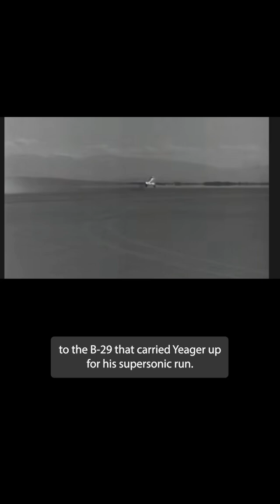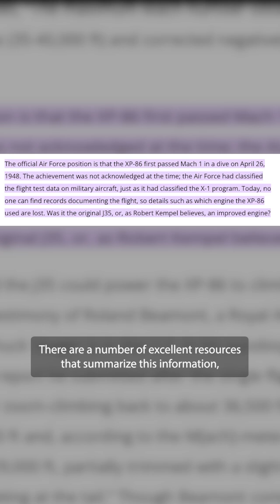George Welch and the XP-86 Project | Aviation History Month Day 20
The Secret Race to the Sound Barrier

The XP-86 project, the prototype for the North American F-86 Sabre, was a groundbreaking jet fighter developed in the late 1940s. Its innovative design incorporated swept wings inspired by captured German aerodynamic data, enabling the aircraft to approach transonic speeds. There is evidence suggesting that the XP-86 broke the sound barrier before Chuck Yeager's officially recognized supersonic flight in the Bell X-1 on October 14, 1947. This lore claims that test pilots achieved Mach 1 during steep dives, leveraging the XP-86's aerodynamic efficiency and engine power. However, these flights were unofficial and the data supporting them was never officially forwarded on to the government by NAA. The USAF claims the runs were not legitamate due to the absence of the specialized instrumentation necessary to confirm such feats officially, yet the XP-86 did have similar instrumentation to the X1. While Yeager's flight is universally recognized as the first controlled, level supersonic flight, the XP-86 very easily could have been the first aircraft to intentionally break the sound barrier.